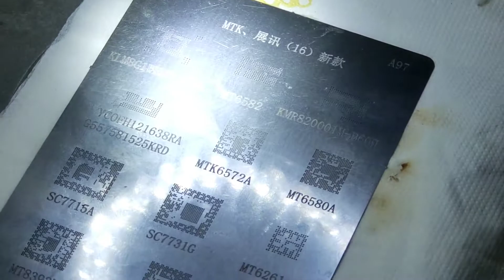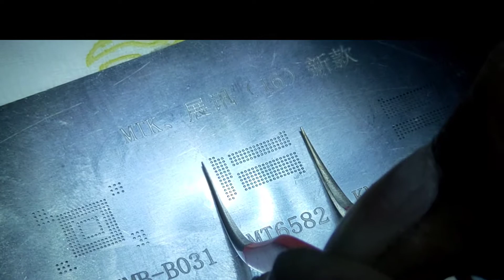Cellzone Students Practically Emmc Reworked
emmc course in hindi
mobile repairing course in hindi
CELLZONE MOBILE REARING CENTER
APNA SUPER MARKET
SHOP NO 107 108 OLD AGRA ROAD
MALEGAON DISTRICT NASHIK MAHARASHTRA

Certificate // Iso 9008 : 2015
Certificate // Cellzone mobile training institute

class full information Hindi
mobile parts information in Hindi
Mobile Phone Repairing Tools & Equipment Hindi
jumper solution Hindi
jumper round
jumper component
jumper points
pm ic cpu ic emmc ic full information & practical Hindi
pcb me kaun kaun sa section hota hai Hindi
network section Hindi
light section Hindi
audio section Hindi
Bluetooth WIFI and gps section Hindi
charging section Hindi
display section
touch section
sim slot
Memory connector
pcb me kaun kaun si ic hoti hai kaun kaun sa parts hotta hai full information practical Hindi
crystal/ic/smd resistor/resistor/components/boost coil/capacitor/capacitor booster/
coupler full information practical hindi
ic nikalna or lagana full information practical Hindi
pcb men sabhi parts ko nikalna lagana full information practical Hindi
Charging Connector deep information practical Hindi
on off switch information practical Hindi

software section

Samsung software
oppo software
vivo software
mi Redmi software
realme software
mtk ic software
Spreadtrum ic software
QUALCOMM ic software
All In One Android Flash Tools full information practical Hindi
usb drive information tool
Reset your Android device to factory settings
mi account lock official unlock
pin lock remove official unlock
frp lock remove official unlock
baseband problem
country lock

internet section
flash file download kaise karen
Forum Registration kaise karen
find software problems and solutions
find hardware problem

tracing pcb tracks

alteration all basic

problem ko samjhna or problem solve karna

dead phone
restart hang on logo
water damage phone repair
emmc problem
singal problem
software problems and solutions
hardware problem solution
network problems and solutions

display combo section
combo nikalna lagana
touch nikalna lagana
touch clean
combo clean
oca paper pressing
bubble remover machine practical
edge glass repair machine practical

emmc course

emmc information tool
eMMC FLASH Programming User's Guide
emmc missing track micro jumper
emmc test point info
emmc recovery
black pasted emmc remove
emmc softwire hardware fault
ufi box full information
emmc error repair
isp pinout information
flash file read and write
dump file read and write